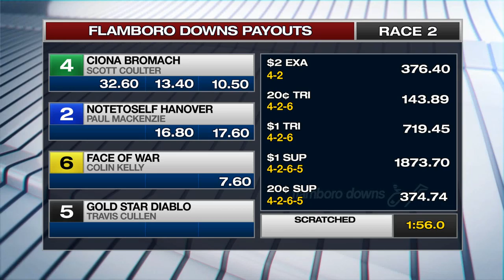OCT 20,2019 FLMD Race 2 Winner & Prices